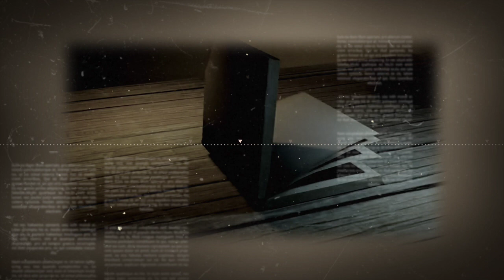I Meet Run Gaming Arun Bro🔥|Ungal Thozhan Yuvaraj#ungalthozhanyuvaraj#freefire#rungaming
WELCOME TO UNGAL THOZHAN YUVARAJ ...💖❤️